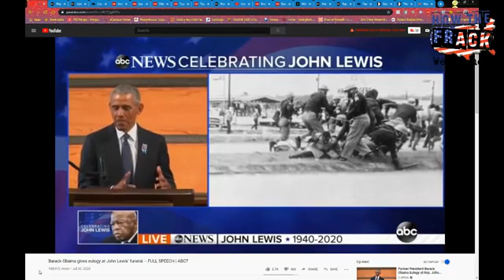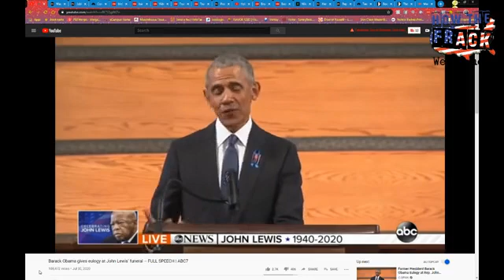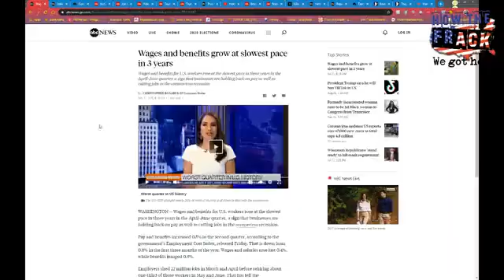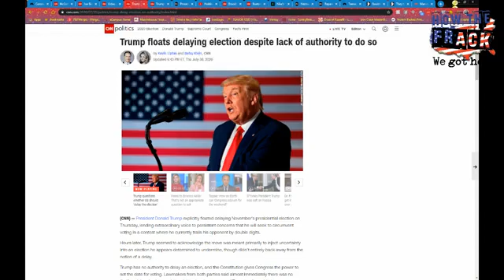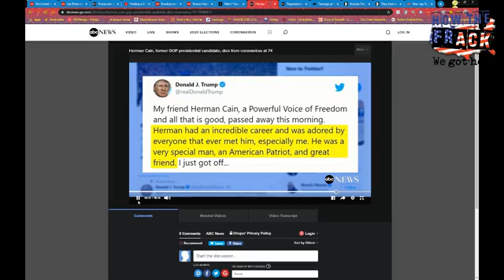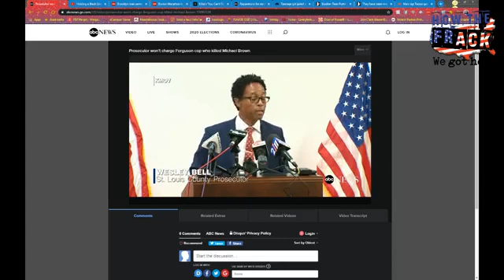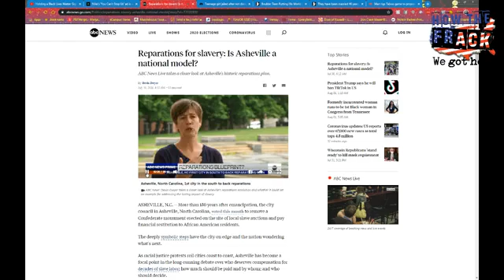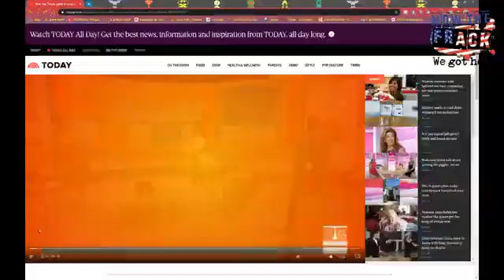How the Frack We Got Here - 8.1.20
A recap of the week's US and political news.